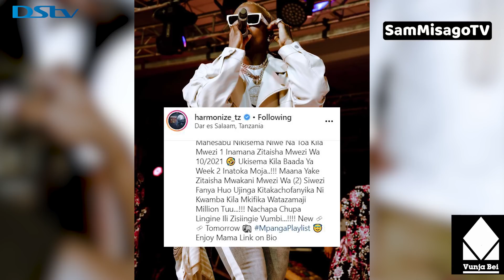HARMONIZE Ashusha Ujumbe Mzito Baada Ya Album Yake Kurudi ONLINE ''Siwezi fanya huo ujinga''